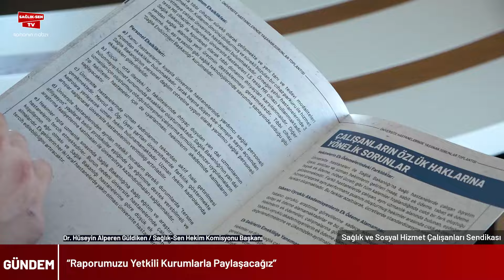7 Mayıs 2024 - Haber Bülteni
7 Mayıs 2024 - Haber Bülteni